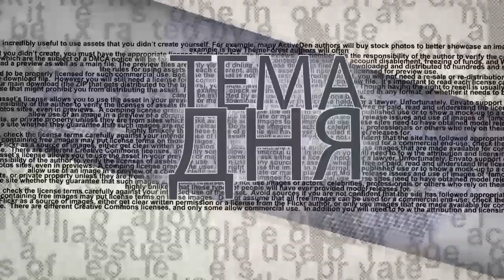"Пропорциональная" реакция на террор лишь провоцирует Хамас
Обстановка на границе с сектором Газа вновь накаляется. Хамас  усиливает давление в пограничном районе расчитывая на "вялую" реакцию Израиля накануне выборов. Ситуация на гране "взрыва". В студии ITON.TV военно-политический обозреватель Алекс Гольцекер. Ведущий - Александр Гур-Арье